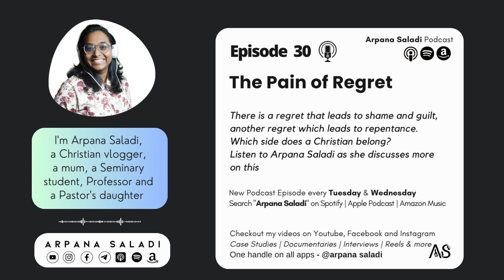EP 30: The Pain of Regret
There is a regret that leads to shame and guilt, another regret which leads to repentance. Which side does a Christian belong?

Listen to Arpana Saladi as she discusses more on this

This channel solely exists to spread the truth of the bible. Our purpose is to help our generation wake up to understand the truth of the scripture by the help of God.
By Grace alone, through Faith alone, in Christ alone, according to the scripture alone, for the glory of God alone.The knowledge of God comes to us only through intense study of the scripture and not through dreams, visions, new prophecies or anointing.

THE BIBLE IS THE FINAL REVELATION !!

ALL THE CONTENT POSTED ON THIS CHANNEL IS SCRIPTED AND PRODUCED BY TEAM ARPANA SALADI.

Criticism
Reporting
Teaching
Research and scholarship